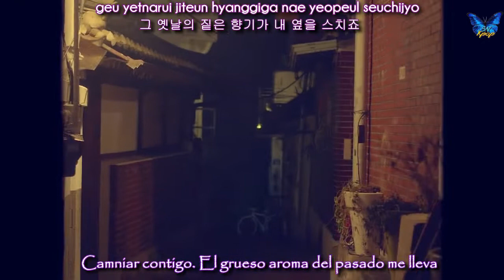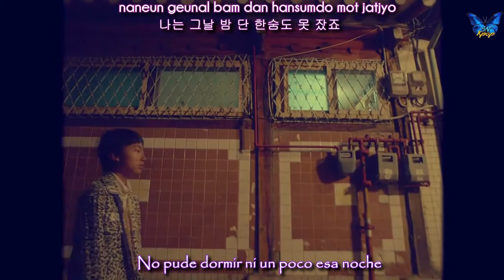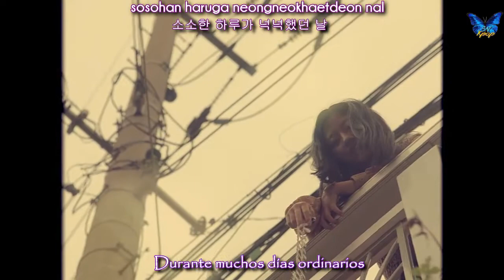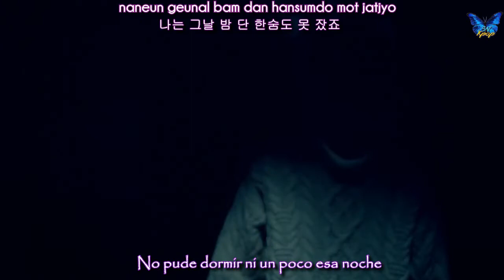IU - Sogyeokdong [Sub español + Rom + Hangul]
| [MV] IU(아이유) _ SOGYEOKDONG(소격동)
© Song ~ Sogyeokdong
© interprete ~  IU